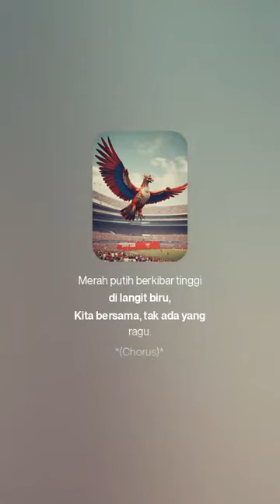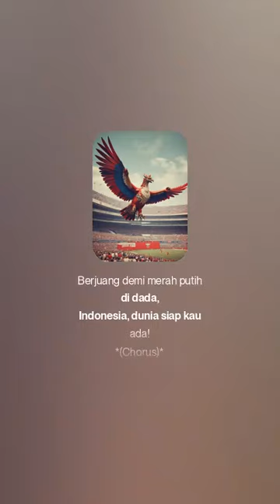Garuda Siap ke Piala Dunia